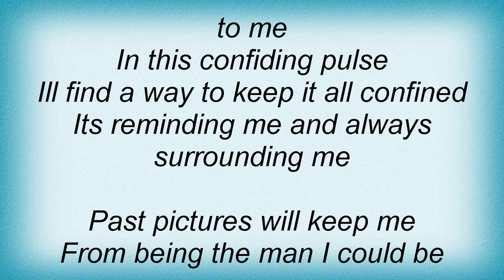Beloved - Rise And Fall Lyrics